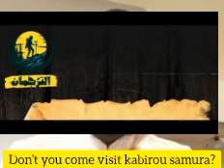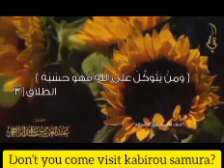Don't you come visit kabirou samura?